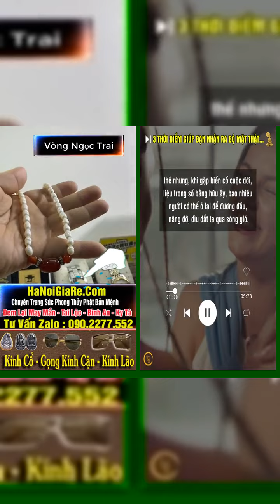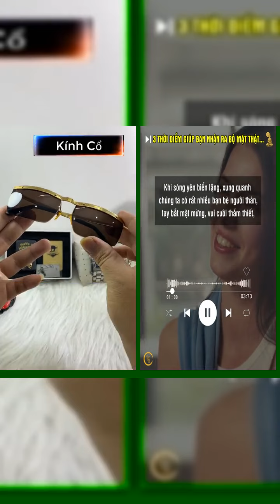3 THỜI ĐIỂM giúp bạn nhận ra BỘ MẶT THẬT của những người xung quanh...